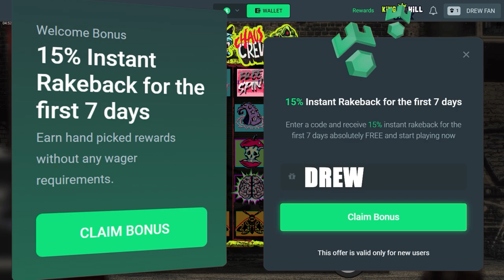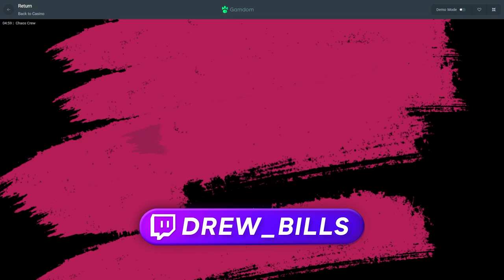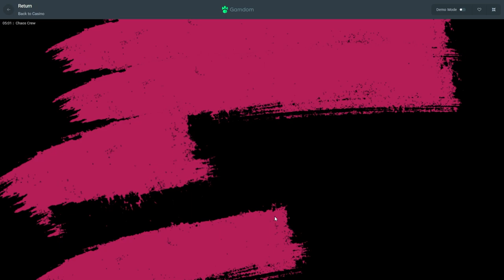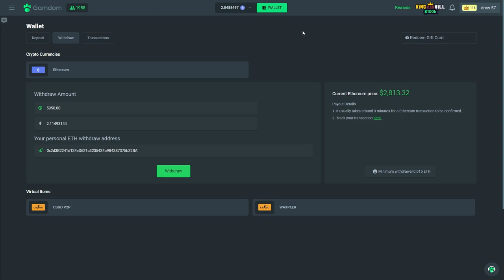I had a CRAZY BONUS BUY SESSION on CHAOS CREW!!